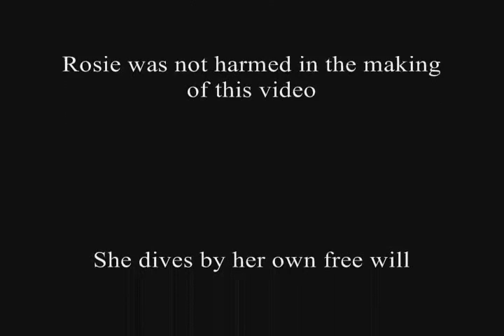Rosie The Diving Jack Russel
-Rosie (affectionately nicknamed "The Roach") is our three year old Jack Russel Terrier; About a year ago we discovered she had a nack for diving and swimming.